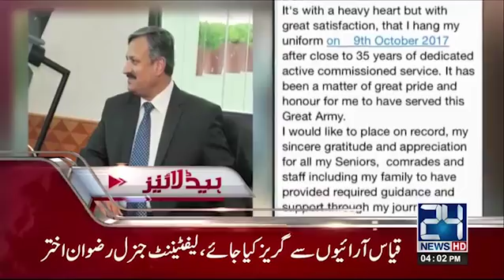News Headlines | 4:00 PM | 8 October 2017 | 24 News HD